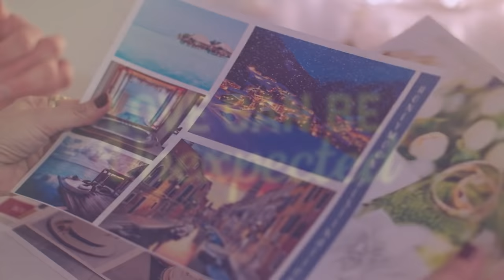LEASE ON LOVE Trailer (2022) Romantic Movie